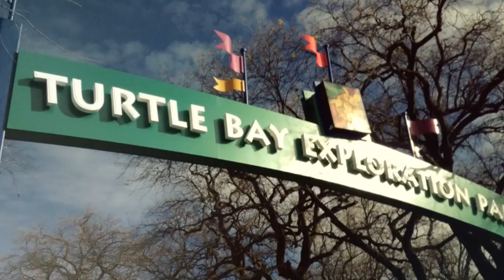Sundial Bridge- Redding, CA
Josh and Kara take their kids to Sundial Bridge in Redding CA. They venture over the "glass able" bridge and off trail into a flooded field where the kids splash and play.
Josh and Kara
Trailsofeverafter.wordpress.com